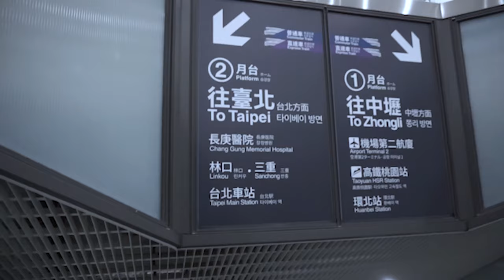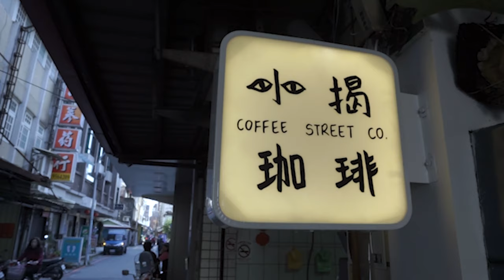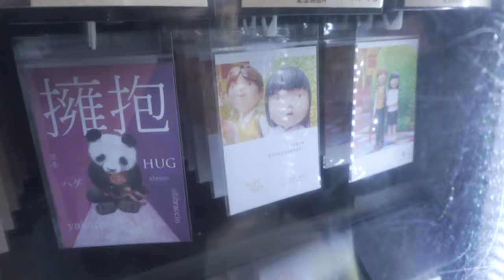TAIPEI YILAN TRAVEL VLOG | YONGQING 2018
song
Vicetone - Walk Thru Fire (ft. Meron Ryan)